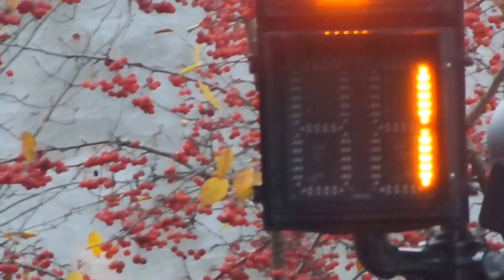Lincoln Gets A Nose Job!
So many people have rubbed the nose of Lincoln on the bust in front of his tomb, that it's polished! Michelle does it too.